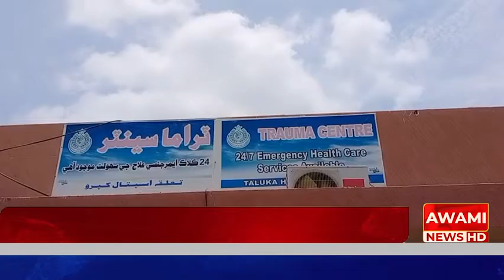کپرو ويجهو ڪسي ڳوٺ ۾ راڄڙ برادري جي ٻن ڌرين ۾ پراڻي تڪرار تان جهيڙو ٿي ويو